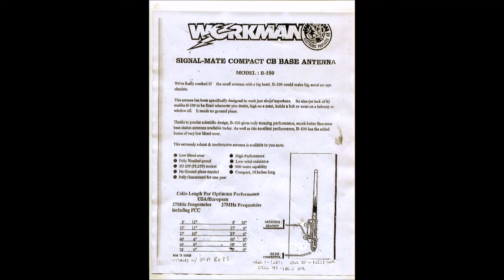Workman B100 Coax Cable Cutting Chart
Antenna Coax Cutting Chart for Workman B100 CB Antenna